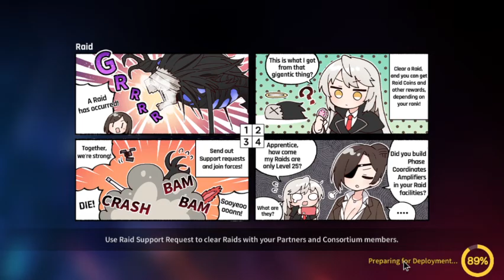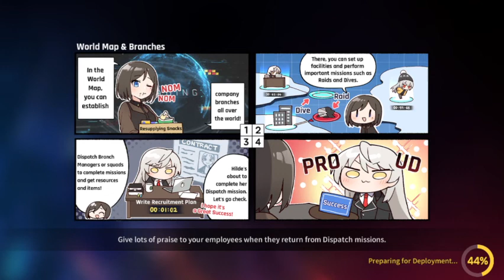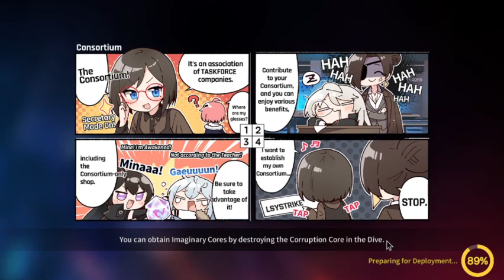Counter:Side - Dive 45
I know is lag mas eu prometi q postaria algo mais de counter bobo se tirasse a serapel so there you go